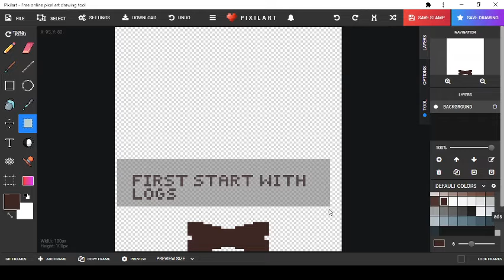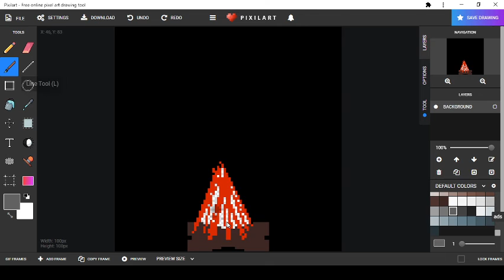Pixilart: How To Make Fire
A Beginner Tutorial